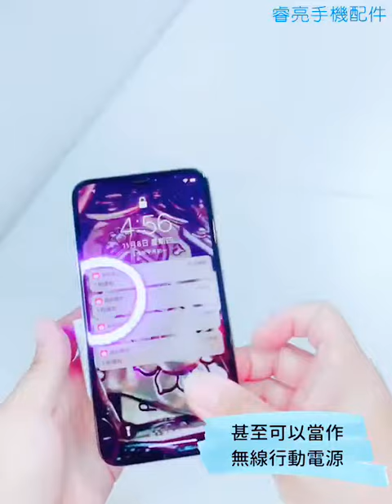『睿亮Relight』超級充電插頭 無線充電 三合一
超級充電插頭 無線充電 三合一 售價💰650
雙USB插頭
無線充電 三合一
6700豪安行動電源
電量顯示PD